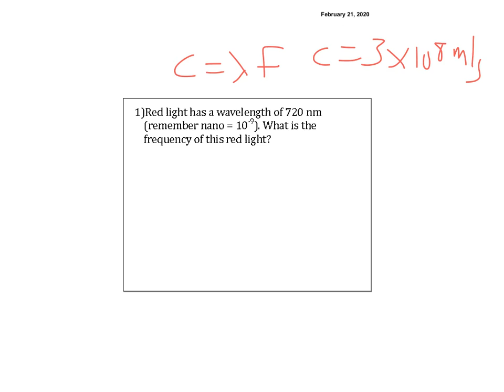HMH UNIT 7 SP 3 light and energy v2